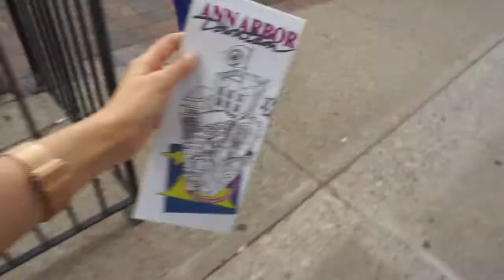ทริปเที่ยวมิชิแกน #1 | Michigan Trip #1 (TH/EN)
This is my quick trip to Michigan to visit my host family for 3 days.  I separated the clips into 2 parts